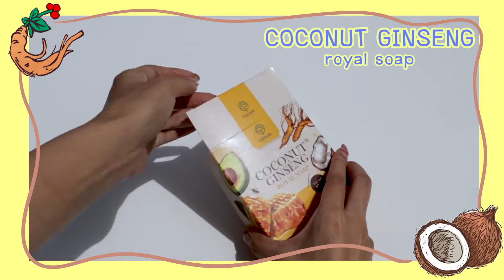ลองครีมโสมมะพร้าวแม่แพท🌴🥥 ตัวดังTiktok ดีจริงหรือกระแส??🔥 || Primulass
ครีมดังTiktokมันยังไงกันคะ
ไหนใครเคยใช้ตัวไหนกันแล้วบ้าง ส่วนตัวเพิ่งเคยลองแบรนด์นี้แบรนด์แรกเลย Episode secretโสมมะพร้าวแม่แพทตัวดัง มาดูกันว่า Tiktok แหล่งรวมผิวปังหรือผิวพัง ไปดูวววว